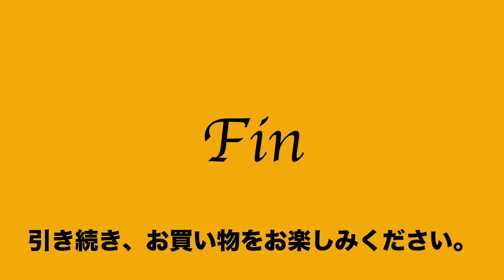21:2022:08:28 ユーバイ ウンガロ U by ungaro